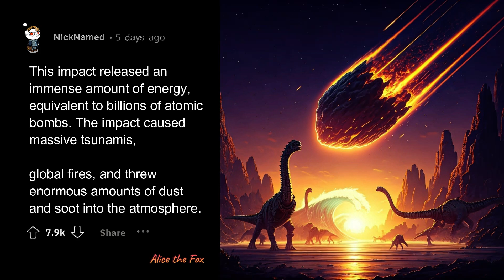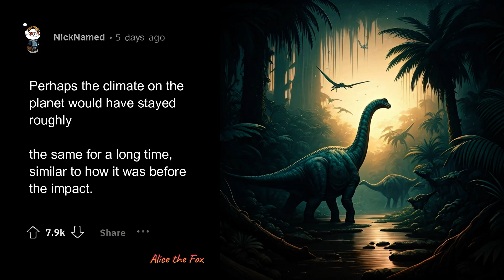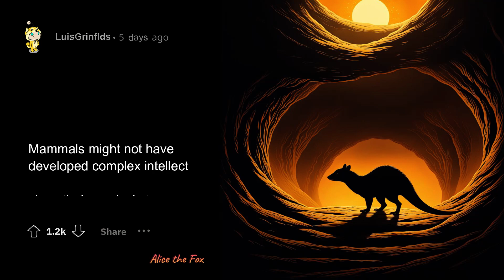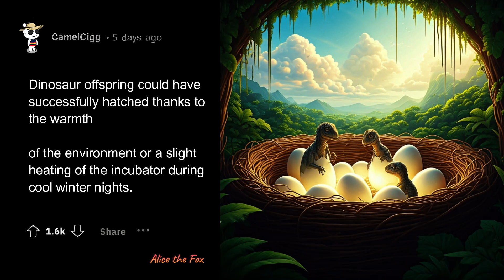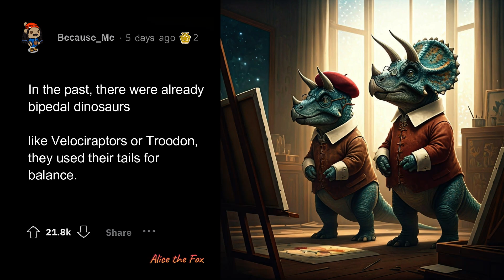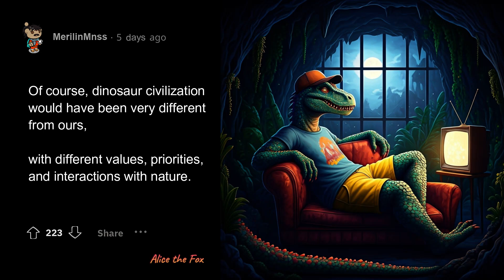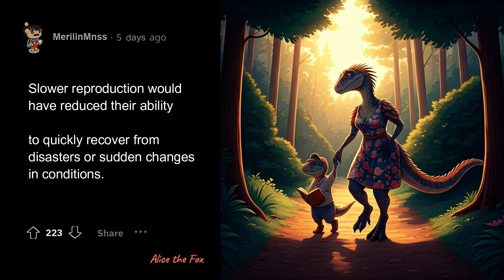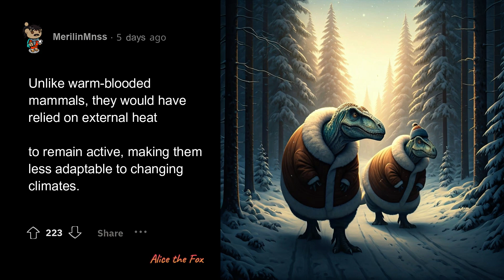Who was actually my boss?! / What if the dinosaurs hadn't gone extinct?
Created together with AI

The video is a work of fiction. The names of the participants are fictitious, and any similarities are purely coincidental.
Alice the Fox
Video with pictures